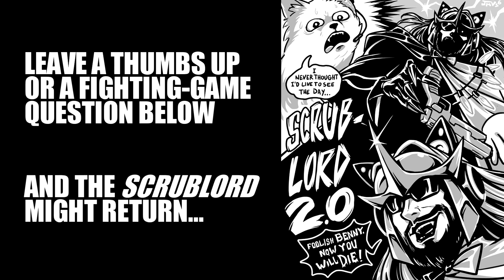GIT GUD - Fighting Game Lingo (Episode 1)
The start of a brand new series focusing around general fighting game information & tutorials. This first episode focuses around the fighting game lingo and terms heard commonly among hardcore players, featuring and out of this world host. THE SCRUBLORD.

NETDUMA - The only gaming router in the world that will fix lag.